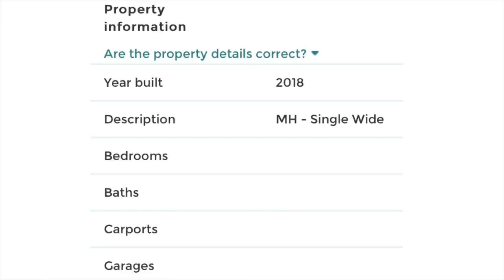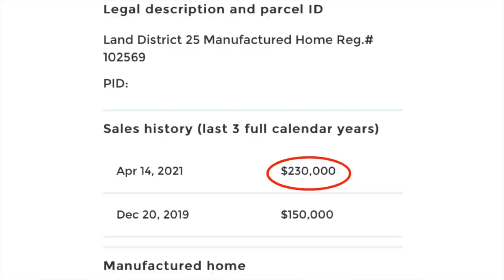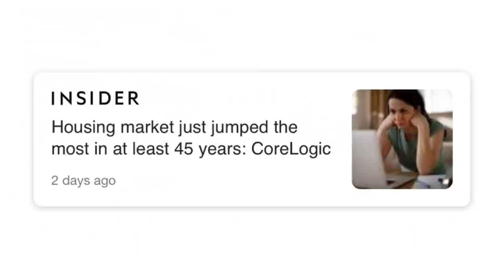We Were ALL Wrong About Mobile Homes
Contrary to popular belief manufactured homes can and do increase in value. There is a common misconception a lot of people have about manufactured and mobile homes that they lose value or depreciate like a vehicle, but over years in the industry I have noticed the opposite to be true. I have seen values of existing manufactured homes increase significantly, selling for thousands more than the original purchase price. In my experience manufactured home values mimic what is happening in the entire real estate market, increasing or decreasing along with whatever is happening in the market. Right now, the market is hot so manufactured home values have increased and in this video I give examples of how much.

*all content on this youtube channel reflects my own personal opinions and should NOT be taken as legal advice, financial advice or investment advice. Please seek out the guidance of professionally trained and licensed individuals before making any decisions.